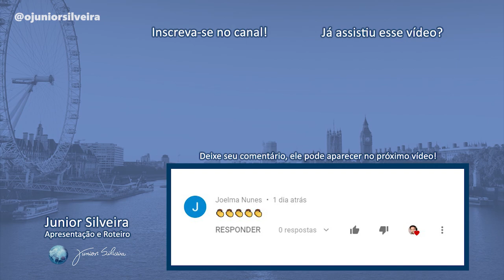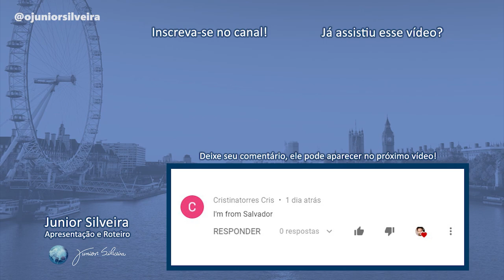4 PALAVRAS QUE NÃO SÃO O QUE PARECEM! | Junior Silveira